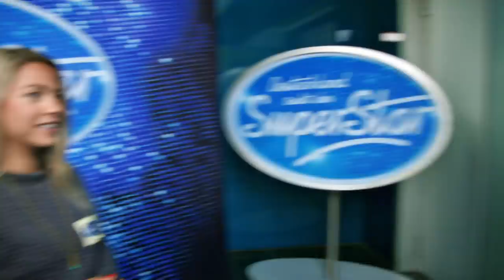DSDS 2020 | Kosta Kreativa mit "Dancing On My Own" von Calum Scott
DSDS jeden Dienstag & Samstag um 20:15 Uhr bei RTL und online bei TVNOW

Kosta beschreibt sich selbst als "bunten Kreativling" und sprüht nur so vor Lebensfreude. Allerdings war das nicht immer so: Früher hatte der Berliner große Selbstfindungsprobleme und wurde in der Schule oft gemobbt. Schuld daran waren unter anderem seine großen Gewichtsprobleme und sein extravagantes Äußeres. Durch eine Operation sieht er auf einem Auge nur noch sehr wenig, dennoch hat der 28-Jährige sein Leben in den Griff bekommen. Neben einer Bankausbildung, einer Ausbildung als Make-Up-Artist, hat er auch noch eine Kochausbildung absolviert und sich viel mit ausgewogener Ernährung beschäftigt. Erfolgreich hat er sein Übergewicht besiegt, 50 Kilo abgenommen, sich neue Haare transplantieren lassen und unterhält seine Fans auf seinem Instagram-Channel namens "Kosta Kreativa". Zurzeit arbeitet der Single in einer Bank als Banking Operation Lead und wohnt alleine in seiner kleinen 28qm-Wohnung. Die DSDS-Jury möchte er mit "Dancing On My Own" von Calum Scott begeistern. "Ich liebe es, mich zu schminken, Fotos zu machen, zu singen und mich zu inszenieren, ganz abwechslungsreich. Ich bin bei DSDS, um mir und euch was zu beweisen!", gibt sich der 28-Jährige selbstbewusst. Wie wird die Jury auf den quirligen Sänger reagieren?